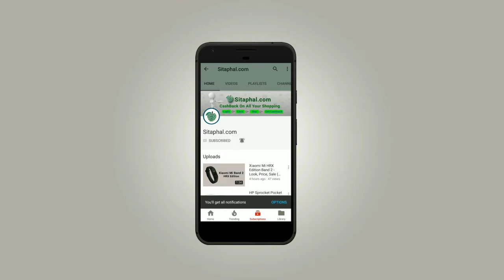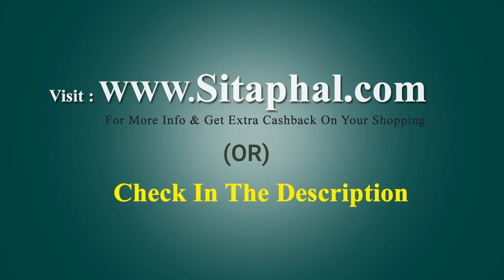Flipkart - Billion 10000 & 15000 mAh Power Bank | PB129, PB130, PB131 HiEnergy & RapidCharge